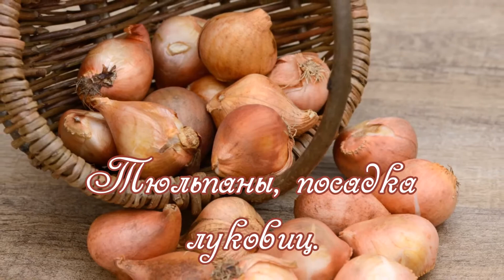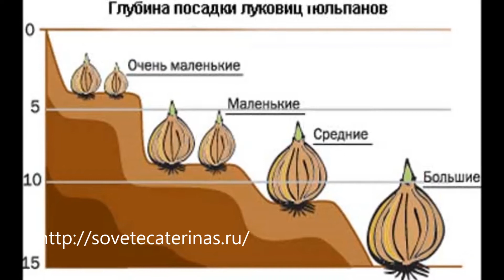Тюльпаны, посадка луковиц осенью.Tulip planting.tulip bulbs.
Посадкалуковиц тюльпанов проводится осенью. Как правильнопосадить луковицытюльпанов можно в видео фильме.
В видеоканале представлены фильмы по тематике - окружающая среда, сад - огород, с моими наработками, а также много полезной информации по рукоделию, женской красоте и косметике компании Орифлэйм.

 Адрес скайпа ecaterina,snitco